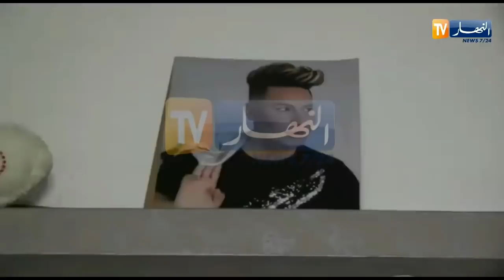فاجعة موت هواري منار - من بيت صدمة وسط عائلته ووالده يبكي بحرقة - Mort de houari Manar